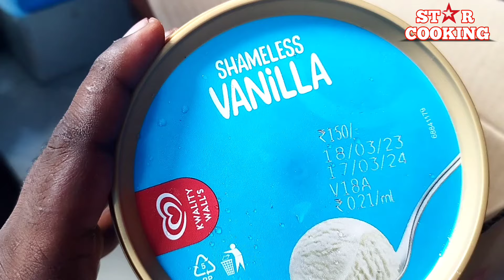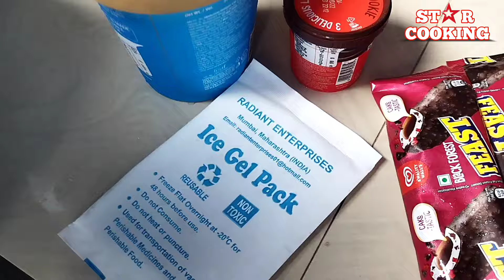அடிக்கிற வெயிலுக்கு ஐஸ் கிரீம் சாப்பிடங்க Ice cream🍦 Unboxing | Star cooking